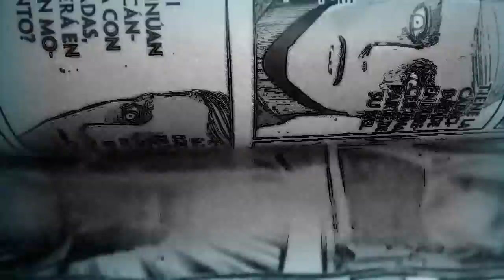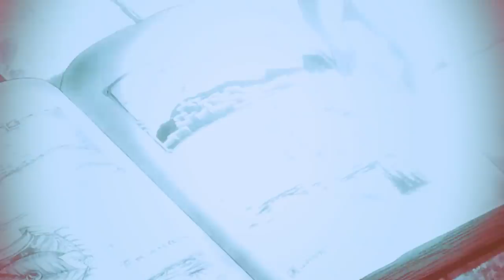EREN siempre fue el ENEMIGO del manga, y Levi SE SALVARÁ / SHINGEKI NO KYOJIN MANGA análisis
ShingekiNoKyojin análisis acerca de las posturas del manga.
MINIATURA: color de mi amiga @vlinderia